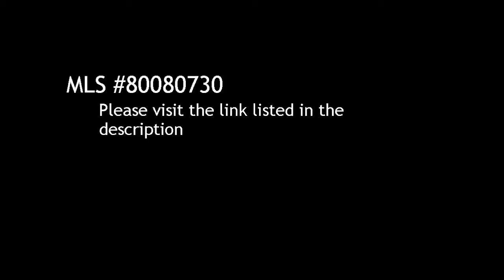1 BR / 0 BA Residential Income in San Diego offered at $220,000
1 Bedroom / 0 Bathroom Residential Income in San Diego,  offered at $220,000

Bedrooms: 1

Bathrooms:  full

Description:
Back on Market, Approved !!!Short sale at $220,000,Great Investment Opportunity.  Convenientaly located near bus and trolley stop. Need offers.

Courtesy of Realty World West. Information is believed to be reliable, but not guaranteed.